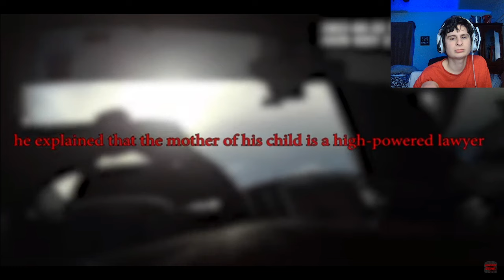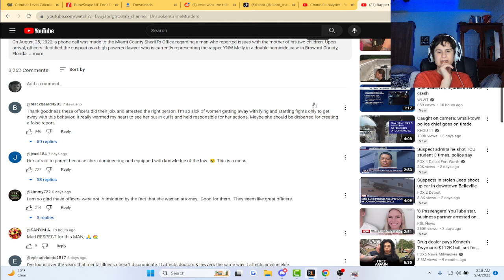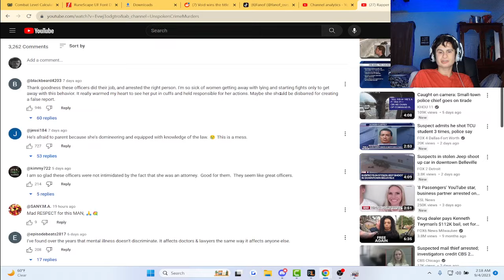Rapper YNW Melly Lawyer Arrested For Battery | Reaction!